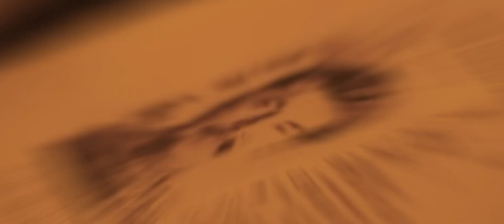bramayugam mammootty youtube shorts trending short youtubeshorts reels release